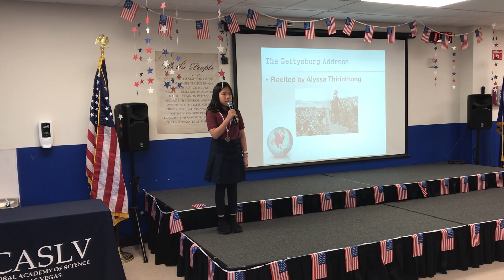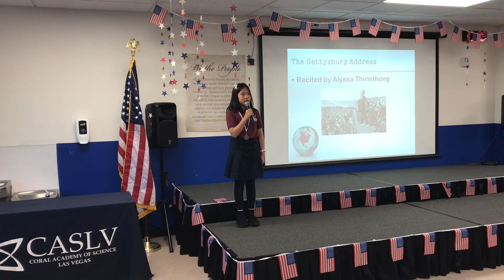The Gettysburg Address, recited by Alyssa Thirinthong...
Inspirational minutes from "The Great American Challenge" event at our Eastgate Campus...